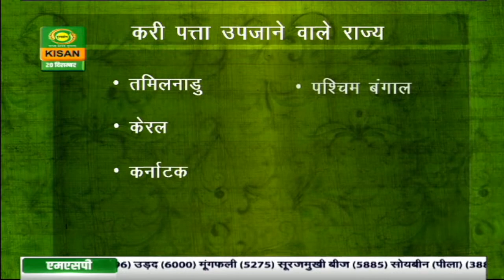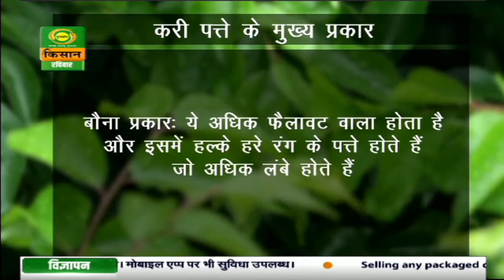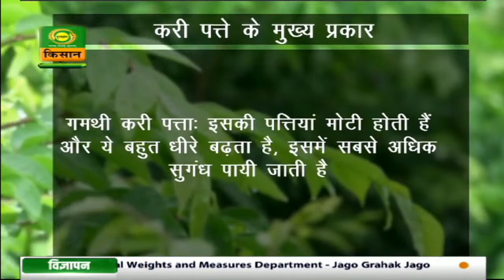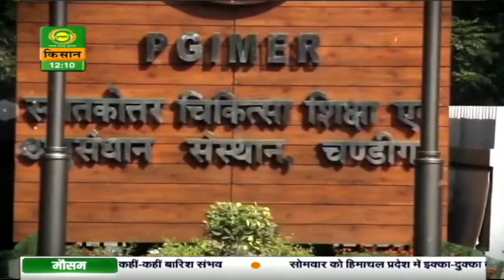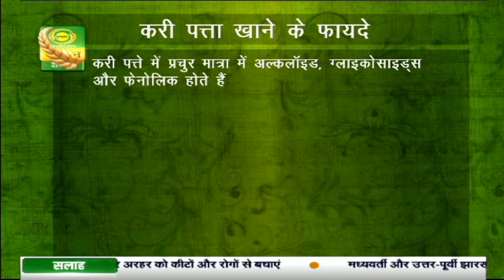मसाला इंडिया’: चलिये भारत के मसालों की चटपटी दुनिया में डीडी किसान के विशेष कार्यक्रम के साथ |Dec.20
मसाला इंडिया’: चलिये भारत के मसालों की चटपटी दुनिया में डीडी किसान के विशेष कार्यक्रम ‘मसाला इंडिया’ के साथ|